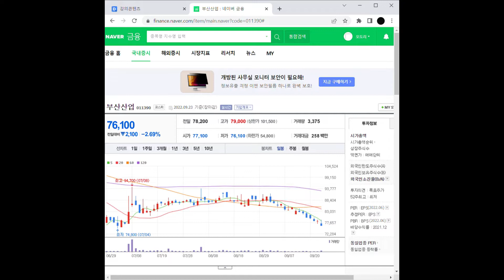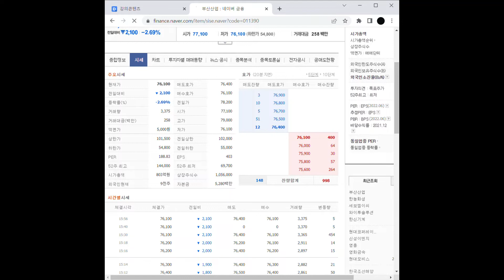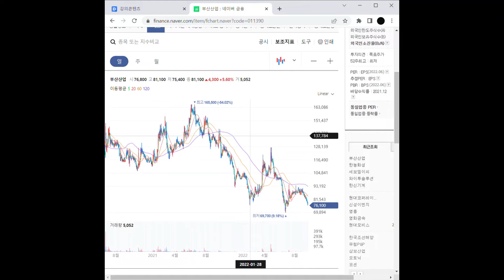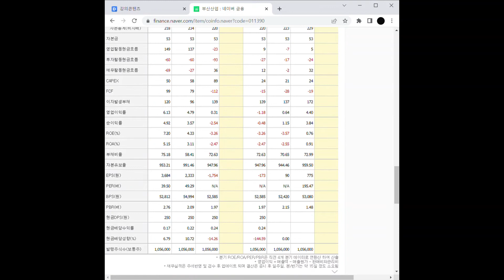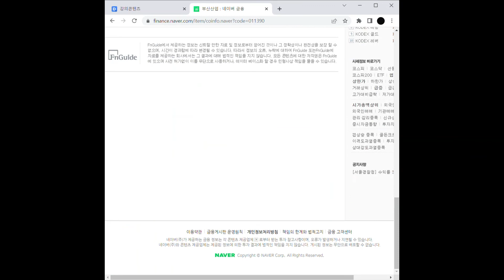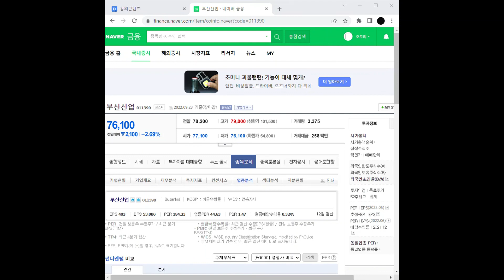해저터널 관련주 부산산업 주가 전망 및 차트 분석